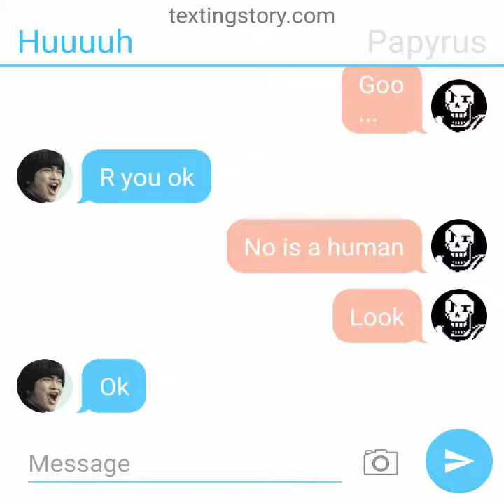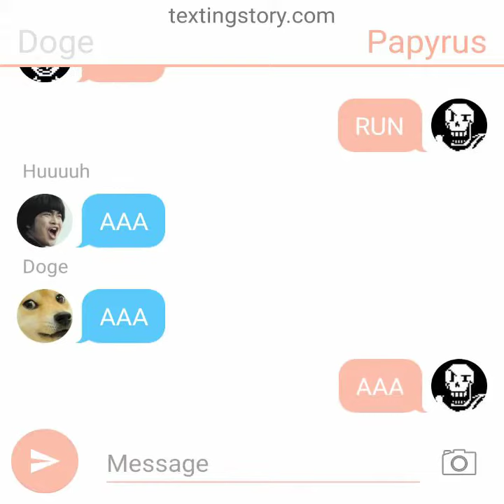Huuuh and papyrus